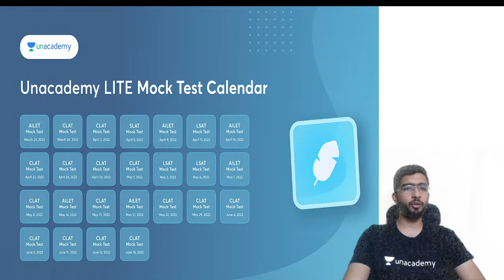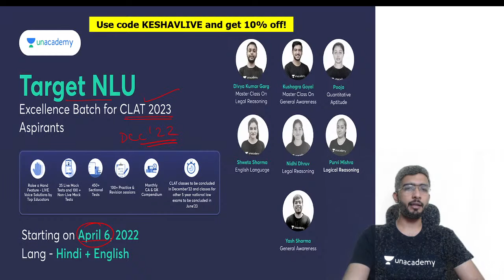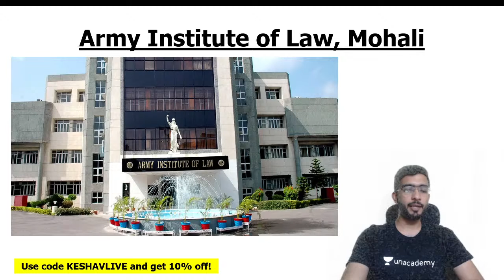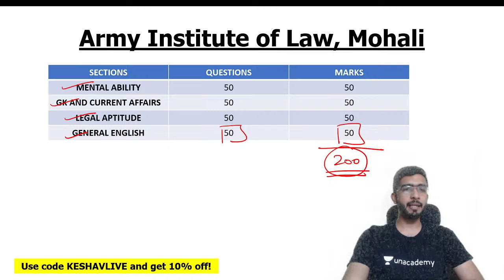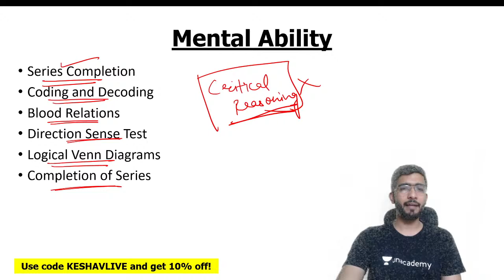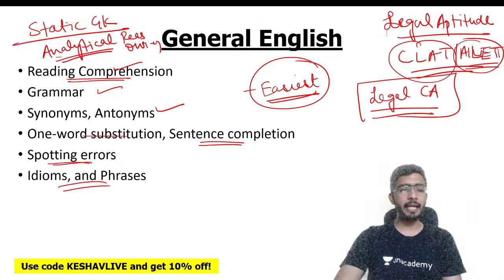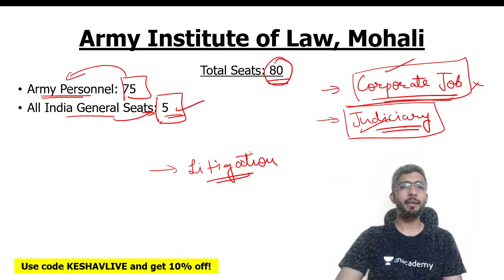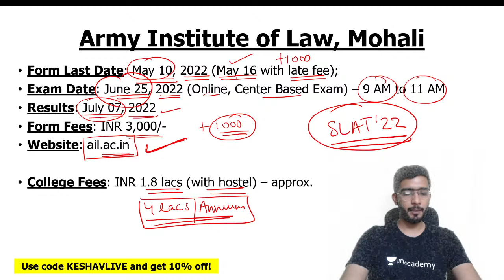Army Law Institute Forms Out - Should You Fill It? | CLAT 2022 | Keshav Malpani | Unacademy CLAT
In this session, educator Keshav Malpani will be discussing Army Law Institute Forms Out - Should You Fill It? for CLAT 2022.

You can enroll to Unacademy Subscription and get the following benefits:

1. Learn from your favorite teacher
2. Dedicated DOUBT sessions
3. One Subscription, Unlimited Access to Live Online Classes and Videos
4. Real-time interaction with best-in-class teachers
5. You can ask doubts in live online classes
6. Limited students in each Class
7. Download the videos & watch them offline